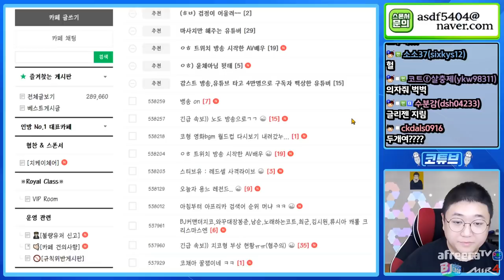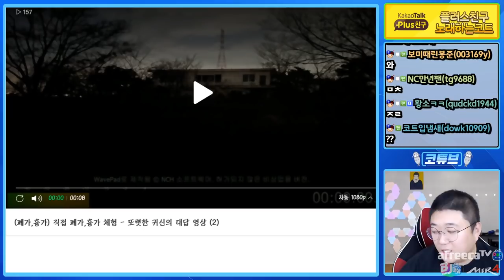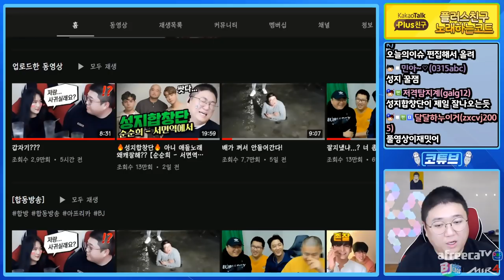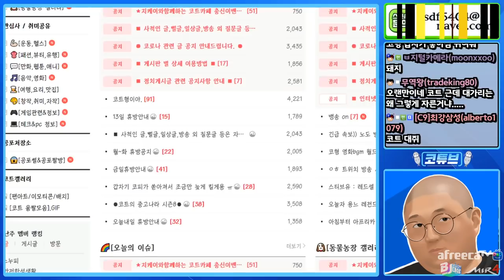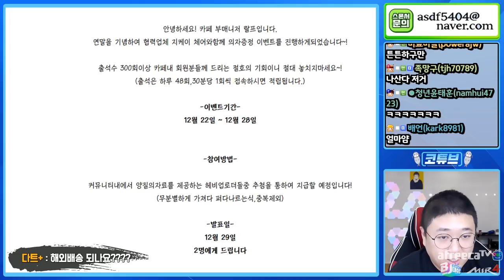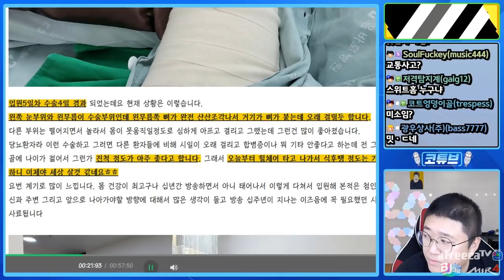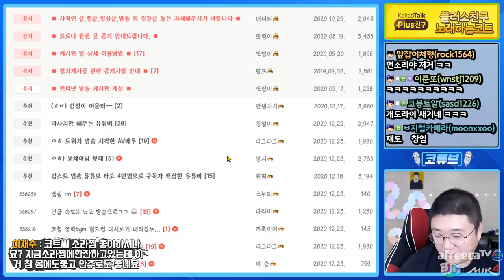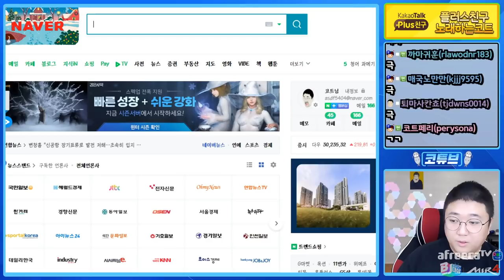내가 할수있을까?? (20.12.23-1)